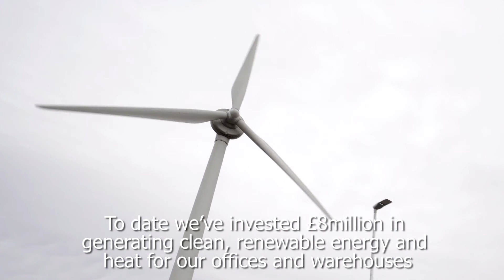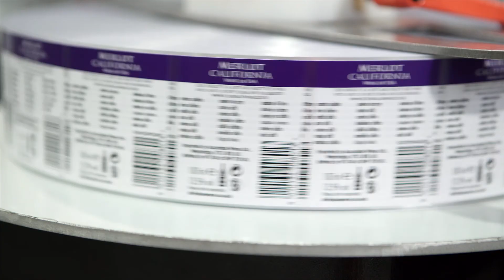Welcome to Greencroft Bottling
Part of the family-owned Lanchester group of companies, Greencroft Bottling is one of the largest contract wine bottlers in the UK, working with some of the world’s leading wine companies.

We pride ourselves on our outstanding quality and attention to detail, and are one of the only facilities to be BRC Grade AA+ rated.

We've recently invested £3million into our filling lines and labellers and we can now fill up to 90,000 bottles and boxes of wine per hour. Our high-tech production lines enable us to pack a range of products in a variety of packaging including 187ml single serve, 70cl, 75cl and 1 litres in glass and PET. We also have the UK's only wine-specific TetraPak filling line.

Sustainability is important to us and our site in England is predominantly powered by renewable wind energy, generated by our three on-site wind turbines